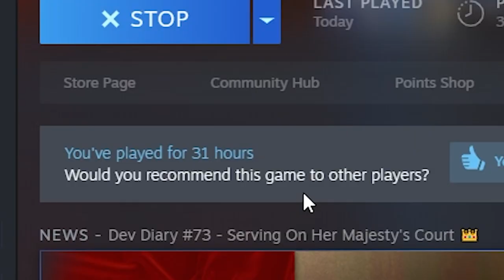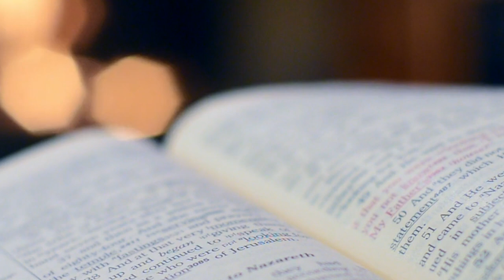How to Be Evil in Crusader Kings 3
Crusader Kings 3 / Crusader Kings III - How I created the Most Evil Tyrant